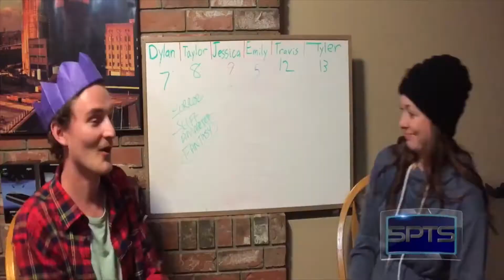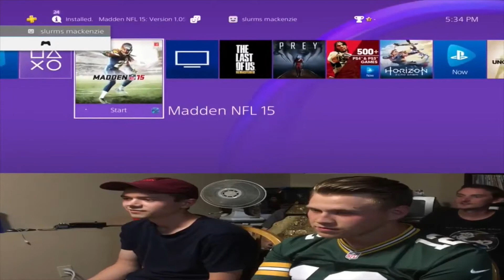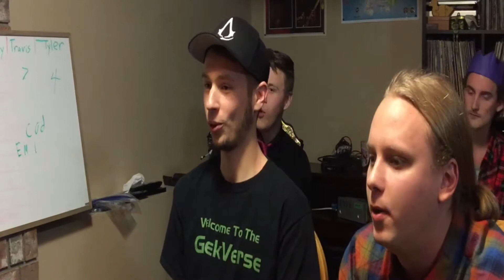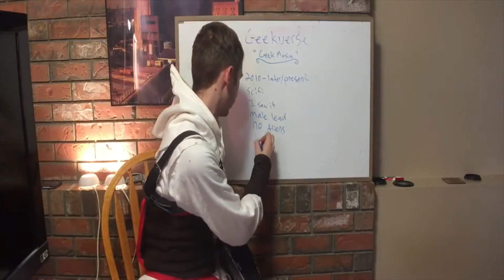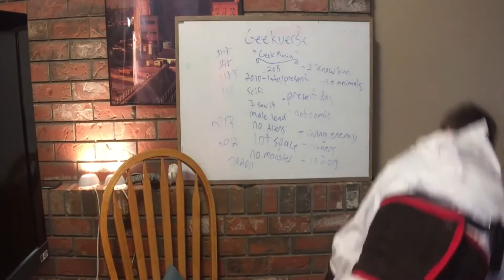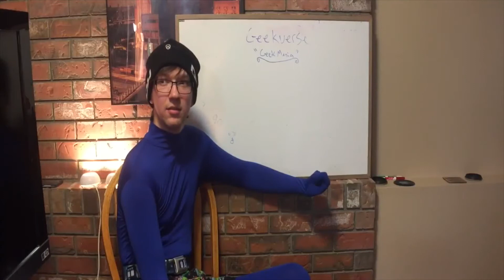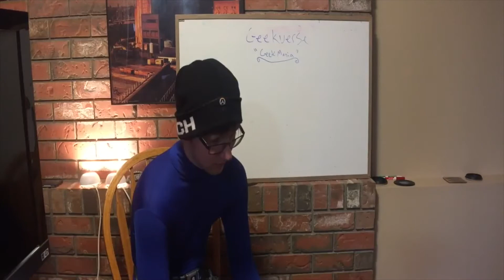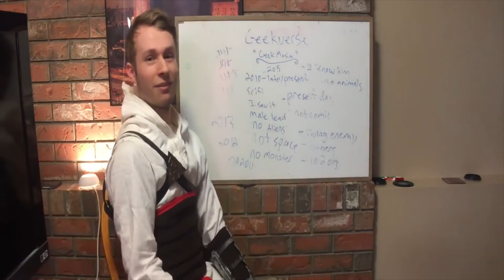GeekMania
It's the GeekVerse Gauntlet Season Finale! 7 Competitors, 4 Matches, 2 Titles, 1 GeekMania!

Can Tyler finally win a big one and defeat Dylan for the first time ever? It's going to take Rocket League to find out!

We are crowning our First Ever Sports GeekVerse Gauntlet Champion. Jessica is taking on Kirklin and the winner advances to face a Mystery Opponent later in the event in a best of 3. Who will make history.

Then our Main Even, Taylor V Rueben For The GeekVerse Gauntlet Championship!

Best friends who have now became rivals. After months of talk and mind games Taylor and Reuben will see whose the better Geek in a best of five. Mario Kart, Pokken, Movie Trivia, Star Wars Battlefront, and Goldeneye.

Can Taylor successfully defend his title for the first time? Will Reubens Undefeated streak continue to a huge 6-0?

It All Ends Here With GeekMania!

Timecodes

00:00 Season 1 Recap

03:45 Tyler V Dylan Rocket League

36:15 Kirklin V Jessica Sonic Adventure, Winner Get A Title Shot

53:54 Geekverse Gauntlet Sport Title Match. Best oF 3
Madden, UFC, Wii Sports

1:37:09 The Two Champions Meet

1:38:51 Taylor V Reuben Best Of 5/GeekVerse Gauntlet Title/
Mario Kart, Pokken, Movie Triva, Battlefront, Goldeneye